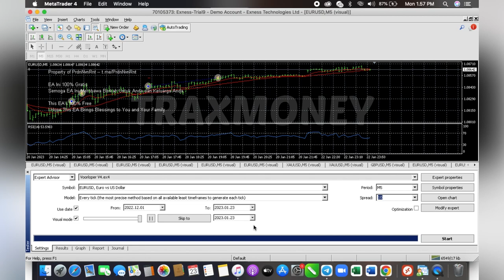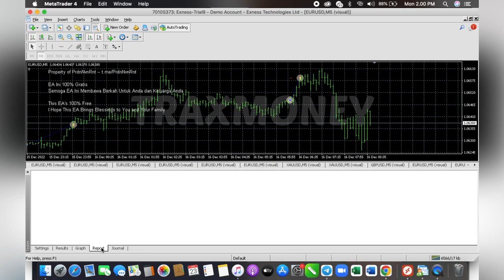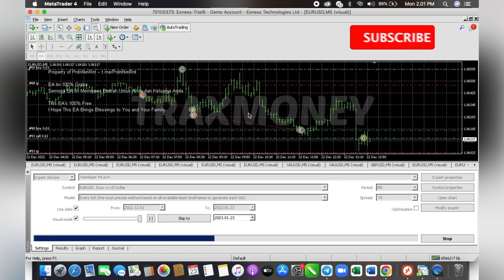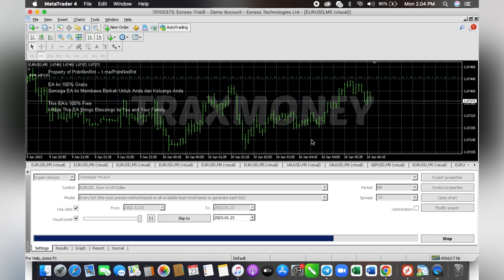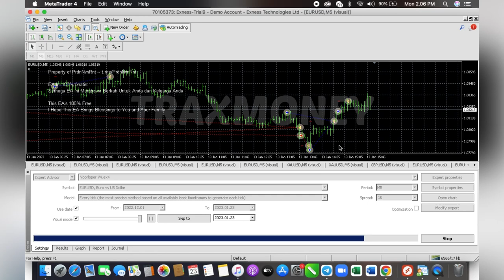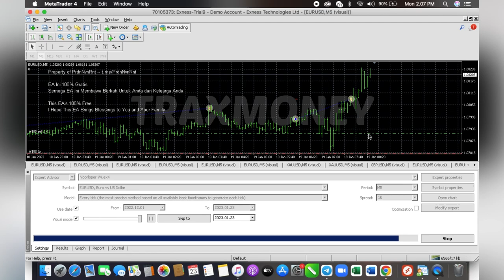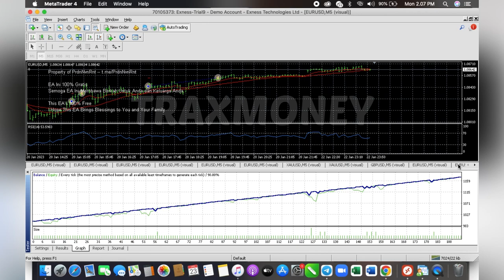EA Voorloper V4 FREE - TRAXMONEY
Download file

ea forex,
ea forex trading bot,
ea forex trading,
ea forex terbaik malaysia,
ea forex free,
ea forex bot,
ea forex scalping,
ea forex lab,
ea forex fury,
ea forex robot,
ea forex android,
ea forex anti mc,
ea forex academy,
ea forex adalah,
ea forex advisor,
ea arbitrage forex,
robot forex android,
robot forex auto trading,
robot forex aries scalper,
robot ea forex auto trading,
arbitrage ea forex,
atg ea forex,
atlantean ea forex,
apa itu ea forex,
ea robot forex android,
forex ea for small accounts,
expert advisor forex ea trading robot live,
best forex ea for small accounts,
forex mt4 ea automated trading system,
ea forex builder,
ea forex best,
forex ea backtest,
ea bot forex trading,
forex ea backtesting software,
ea bender fx,
e bull fx,
forex robot best,
forex robot builder,
forex robot buy,
best ea forex robot 2022,
best ea forex,
best ea forex robot,
black diamond ea forex,
best ea forex robot 2021,
best ea forex 2022,
bot ea forex,
backtest ea forex,
best free ea forex,
best grid ea forex,
ea forexcracked,
ea forex crack,
forex ea coding,
214k ea forex copy trading,
forex robot creator,
forex robot create,
center ea forex,
forex cyborg ea,
connect ea forex,
create ea forex,
cara membuat ea forex sendiri,
coding ea forex,
cara set up ea forex,
cara membuat ea forex,
cara membuat ea forex berdasarkan indikator,
how to crack ea forex,
hunting cat ea forex,
create forex ea without programming,
cara menggunakan ea robot forex,
ea forex diamond,
ea forex download,
forex ea dark venus,
ea robot forex dragon fire x.10,
forex robot download free,
forex robot developer,
forex robot download,
forex robot dark venus,
free ea robot forex download,
forex ea low drawdown,
dark moon ea forex,
red dragon ea forex,
low drawdown forex ea,
forex ea explained,
ea forex single entry,
forex robot empire review,
forex robot empire,
robot en forex,
forex robot exposed,
everest ea forex,
ea einstein fx,
ea forex gold eagle,
the best forex ea ever 🤑👍❗,
elon musk ea forex,
golden elephant ea forex,
single entry ea forex,
cara edit ea forex,
how to edit forex ea,
best forex ea blue edge forex,
prop firm ea blue edge forex,
engineer forex ea,
forex ea best forex ea 2022,
eurusd forex robot ea,
ea forex follow trend,
ea forex flex,
ea forex ftmo,
ea forex free 2022,
ea forex factory,
ea for forex trading,
forex ea for prop firm,
ea for forex,
forex ea for gold,
flex ea forex,
free ea forex,
fly higher ea forex,
free ea forex profitable,
fury ea forex,
best free ea forex robot 2022,
best ea for forex trading,
forex flex ea best settings,
best forex ea for prop firms,
vps for forex ea,
ea forex gratis,
ea forex gump,
ea forex gratis profitable,
ea forex generator,
forex ea generator 7,
forex ea generator tutorial,
ea grid forex,
robot forex gold,
forex gump ea review,
grid ea forex,
gold ea forex,
golden owl ea forex,
gps ea forex,
godzilla ea forex,
gold mining ea forex,
golden pickaxe ea forex,
idea pro gold ea forex,
forex ea generator,
ea hft forex,
forex ea hedging,
forex ea hindi,
robot forex hedging,
robot forex ea hunter scalper,
forex robot hindi,
hunter ea forex,
han ea forex,
forex robot haqida,
robot htf forex,
how to create ea forex,
hedging ea forex,
how to use ea forex,
hft ea forex,
how to make ea robot forex,
how to back test forex ea robot,
how to use ea robot forex,
forex hacked pro ea,
how ea works in forex trading,
ea & indicator forex free,
ea in forex trading,
ea indicator forex,
ea in forex,
robot forex indonesia,
forex robot installation,
robot in forex trading,
robot indicator forex,
forex robot in india,
forex robot ios,
is red ea forex,
is white ea forex,
is black ea forex,
what is ea in forex trading,
how to install forex robot ea in mt4,
how to install forex ea,
forex flex ea installation,
jasa pembuatan ea forex,
jasa buat ea forex,
jay t wa smart forex,
robot forex kronos scalping,
forex robot kaise banaye,
robot kronos forex,
forex kingle ea,
forex king ea,
forex killer ea,
forex kingle ea settings,
kronos ea forex,
ea forex modal kecil,
forex robot kullanımı,
forex pip killer ea,
ea forex live,
ea forex no loss,
forex robot live trading tamil,
forex robot loss,
forex robot live account,
forex ea with stop loss,
forex ea dark venus live trade review -,
live ea forex,
no loss ea forex,
white lotus ea forex,
best forex ea robot in the world - never lose,
lin forex ea,
live trading best forex ea,
low forex ea,
lobo forex ea febrero cuenta auditada de,
lobo forex ea febrero cuenta auditada de 7,
lobo forex ea,
ea forex mt4,
ea forex mt5,
ea forex m1,
ea forex mt5 free,
ea forex meaning,
ea monster forex,